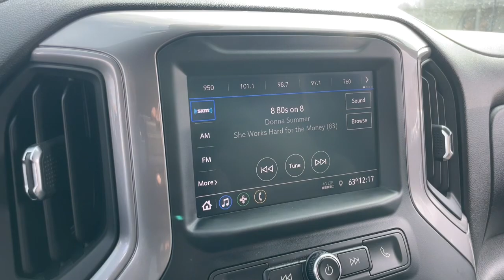2021 Chevrolet Silverado_1500 Custom Trail Boss MI Howell, Brighton, Fenton, Fowlerville, Pinck...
Pre-Owned 2021 Chevrolet Silverado_1500 Custom Trail Boss available at Bob Maxey Ford Howell located in 2798 E Grand River Ave, Howell, MI, 48843. Servicing the Howell, Brighton, Fenton, Fowlerville, Pinckney area.
Please mention the stock H12343P when you contact the dealership for this vehicle.

Take a moment to check out the  2021  Chevrolet Silverado_1500.  The Silverado 15 Hundred is the full-size pickup that  blends a spacious, quiet cabin, technology that keeps you connected, smooth handling, and the toughness you need for all your projects. The following are some of this vehicles highlighted options: Apple Carplay®/Android Auto®, Keyless Entry, Satellite Radio, Four Wheel Drive, Heated Mirrors, Remote Engine Start, iPod/MP3 Input, WiFi Hotspot, Bluetooth® Connection, Trailer Hitch. Feel prepared for the challenge in the Silverado 15 hundred. Get behind the wheel for a test drive.